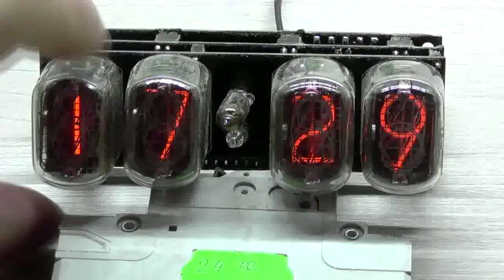За мной гналась акула или анекдоты с DJ ДЕД21 22 октября 2019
- ссылка на канал "С Паяльником - Ремонт Техники ".
00:20 анекдот про Гарри Потера
00:33 анекдот про наркомана
00:46 анекдот про жвачку
01:00 анекдот про жениха и невесту
01:16 анекдот про
01:31 анекдот про акулу
01:01 анекдот про Штирлеца
02:02 анекдот про параноика
02:13 анекдот про рюмки
02:28 анекдот про прибавки
02:50 анекдот про аристократичность
03:06 анекдот про админа
03:22 анекдот про рядового Петрова